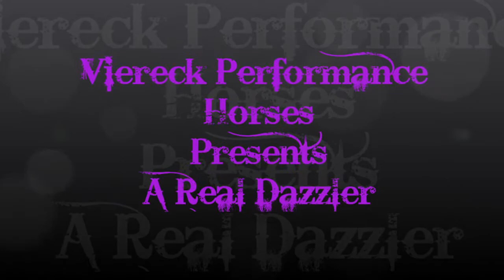A Real Dazzler barrel horse for sale